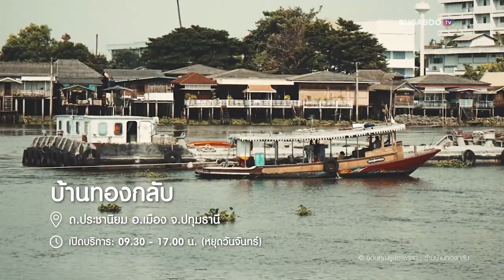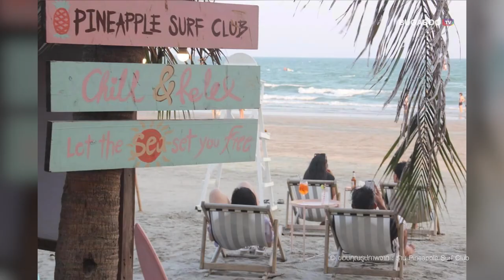10 คาเฟ่ใกล้กรุงเทพ มองธรรมชาติ บรรยากาศฮีลใจ ถ่ายรูปปัง | Bugaboo Cafe | Ep.46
แจกพิกัด คาเฟ่ คาเฟ่ใกล้กรุงเทพ ไม่ว่าจะเป็น คาเฟ่นครนายก คาเฟ่ปทุมธานี คาเฟ่สมุทรปราการ หรือ คาเฟ่นครปฐม กับ 10 คาเฟ่สวยใกล้กรุง ติดธรรมชาติ บรรยากาศฮีลใจ ถ่ายรูปก็ปัง เที่ยวใกล้กรุงเทพ ใครชอบฟีลไหน ปักหมุดเลย

00:00 | แนะนำ
00:10 | 1. โมโซ โยเดีย • พระนครศรีอยุธยา
00:32 | 2. Sunday in 345 cafe • ปทุมธานี
00:58 | 3. บ้านทองกลับ • ปทุมธานี
01:22 | 4. เพลินคาเฟ่บางปู • สมุทรปราการ
01:40 | 5. หล่อเลี้ยงฟาร์ม คาเฟ่ • นครปฐม
01:55 | 6. The Three Little Pigs • นครปฐม
02:12 | 7. Top Seacret Beach Cafe • หัวหิน
02:32 | 8. Pineapple Surf Club • หัวหิน
03:00 | 9. Mulberry Mellow • กาญจนบุรี
03:16 | 10. ขุนเขาคาเฟ่ แอนด์ แคมป์ปิ้ง • นครนายก